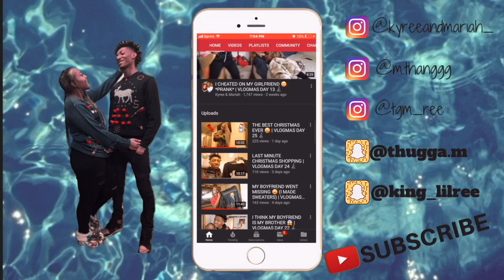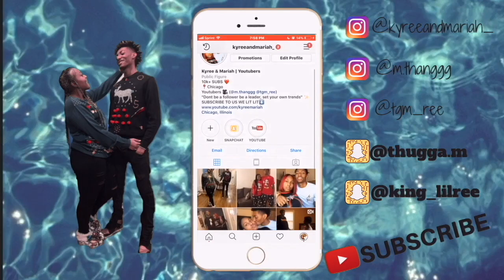I DID MY MAKEUP HORRIBLY TO SEE HOW MY BOYFRIEND WOULD REACT !!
I DID MY MAKEUP HORRIBLY TO SEE HOW MY BOYFRIEND REACTS !!

FAQ

Mariah: 20 (OCT. 3)
Kyree: 20  (JUNE. 5)
Located: Chicago